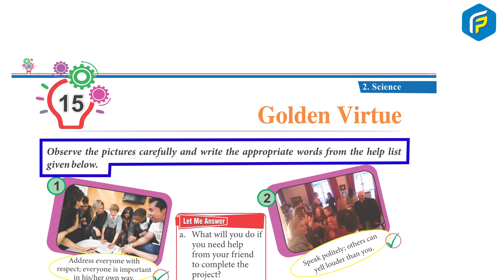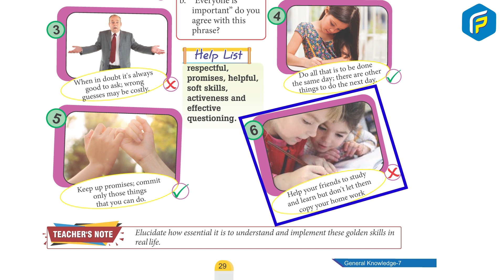Franklin GK Book 7 - Chapter 15 Golden Virtue